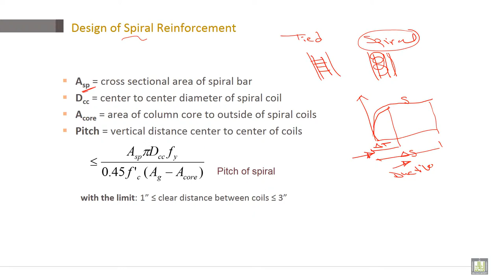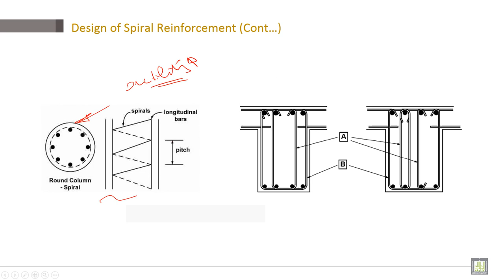Reinforced Concrete | C2-L2 | Design of Spiral Reinforcement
Lecture 2 : Design of Spiral Reinforcement
Explain Design of Spiral Reinforcement